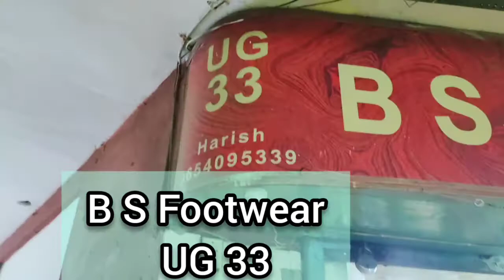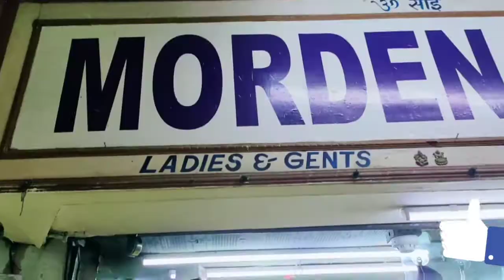Shoes//Delhi No. 1 Shoes market first copy//cheapest shoes// Puma, Addidas, Puma,Jordan, Nike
Hello Family welcome to my First blog
Cheapest  shoes. Delhi No.1 shoes market,.Delhi Shoes market first copy// Cheapest branded shoes// Puma, Addidas, Puma,Jordan, Nike

# New Trendy Shoes
# New arrival shoes
# Latest Collection shoes